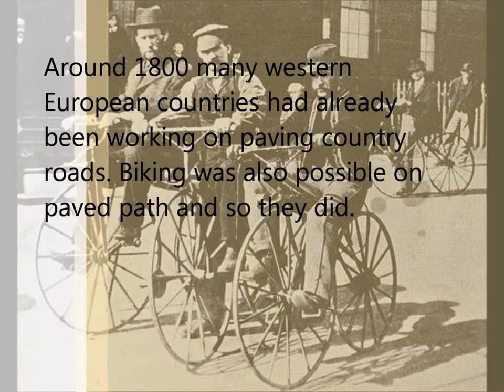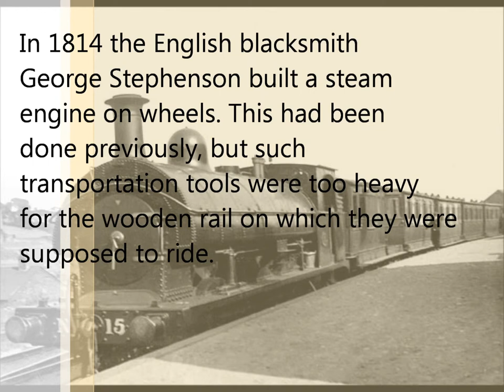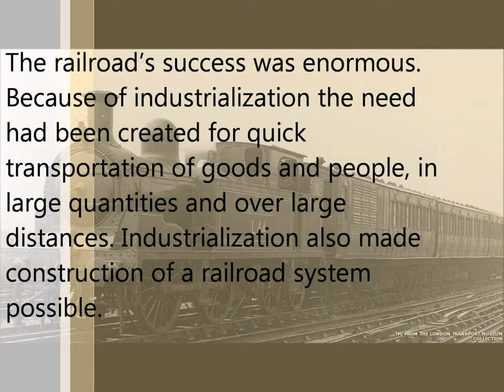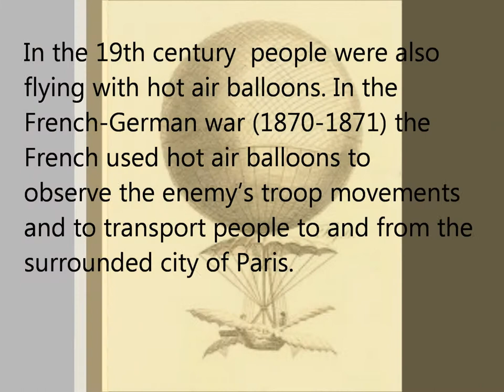transportation in the 19th century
We will tell you something about transportation in the 19th century.